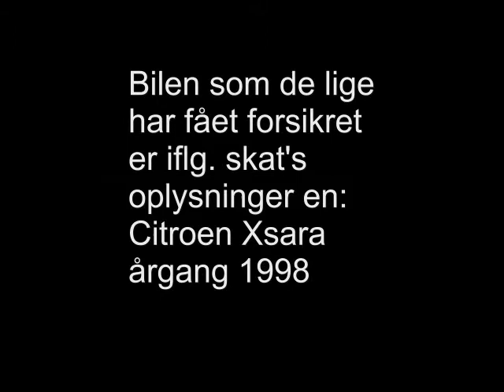Mystisk....Meget mystisk?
Der er ikke så meget at sige, se selv.